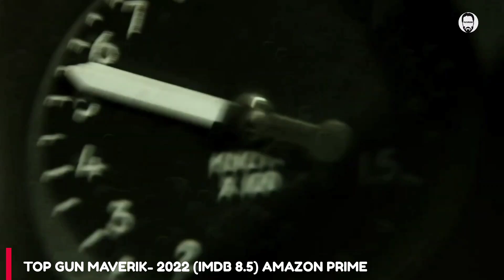Top 10 Must Watch Hollywood Movies ( தமிழ் ) | Best Hollywood Movies in Tamil | Playtamildub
Top 10 Must Watch Hollywood movies in tamil dubbed are listed in this video ✌🏻